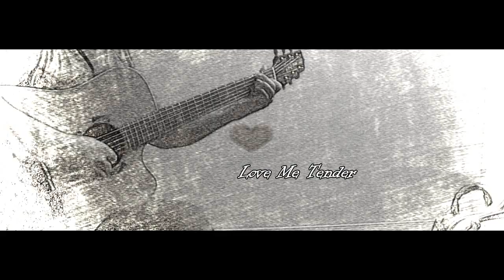Love Me Tender - acoustic guitar cover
"Love Me Tender" is a 1956 ballad song recorded by Elvis Presley and published by "Elvis Presley Music" from the 20th Century Fox film of the same name. Lyrics are credited to "Vera Matson" (though the actual lyricist was her husband, Ken Darby) and Elvis Presley himself.